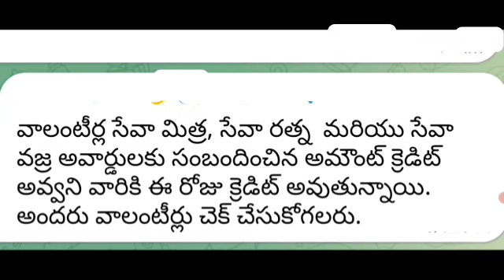AP లో వీరందరి అకౌంట్లో డబ్బులు పడిపోయాయి వెంటనే బ్యాంకులకు వెళ్లి విత్ డ్రా చేసుకోండి Updates 2022